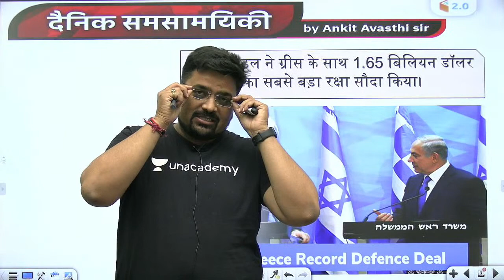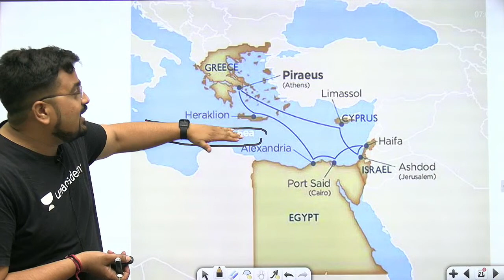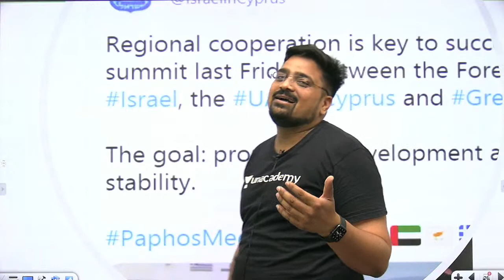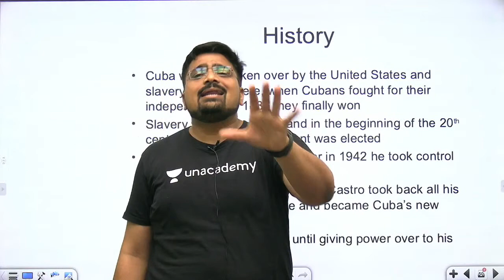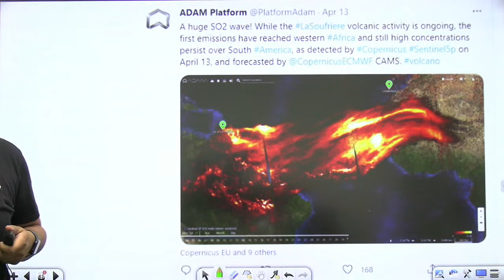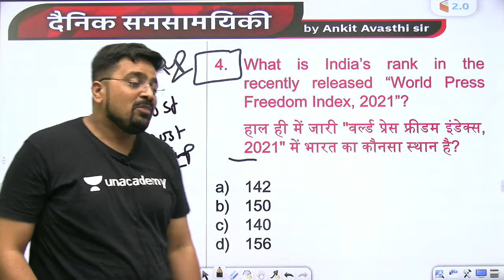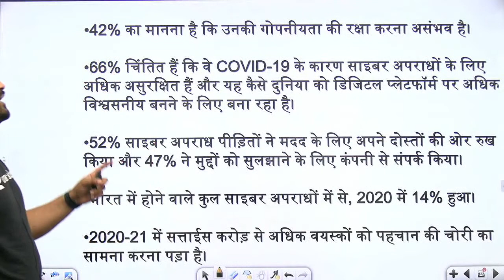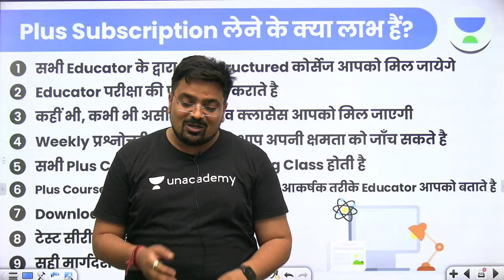6:30 AM - Daily Current Affairs 2021 by Ankit_Avasthi​​​​​ | Current Affairs Today | 21 April 2021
✿ Morning Shows:
7:00 AM - Daily Current Affairs by Ankit Avasthi

✿ SSC, Railway & Other Exams:
8:00 AM - Maths by Ajay Chaudhry
9:00 AM - GK by Anurag Singh
10:00 AM - Maths by Ashu Pandey
1:30 PM - Electrician by Ramveer Rajput
6:00 PM - Maths by Rahul Rathore
9:00 PM - GK/GS by Chandan Kumar Singh
11:00 PM - Reasoning by Chandan Singh

✿ SSC-CHSL Crash Course (20 Days):
3:30 PM - Reasoning by Hitesh sir
4:00 PM - GA by Anurag sir
5:00 PM - English by Arti Ma'am
6:00 PM - Maths by Ajay sir

✿ Rajasthan Police SI & RAS 2021 Exams:
7:00 PM - Rajasthan History by Praveen Kumar
8:00 PM - Geogrpahy by Rajendra Kumar Sharma
9:00 PM - Hindi by Alok Bajpai

1. Learn from your favorite Educator
2. Dedicated DOUBT sessions
3. One Subscription, Unlimited Access
4. Real-time interaction with Educators
5. You can ask doubts in the live class
6. Limited students
7. Download the videos & watch them offline